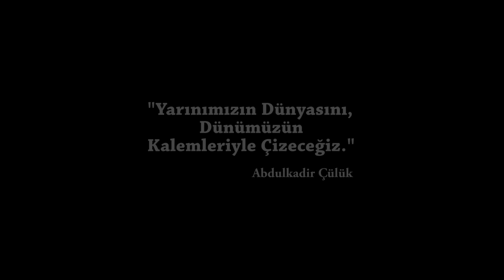Benim Adım Şiir...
❌ Telif Hakları Nedeni ile Tekrar You Tube'a yüklenmesi Yasaktır.
(Prohibited Uploading to You Tube Against Copyright)